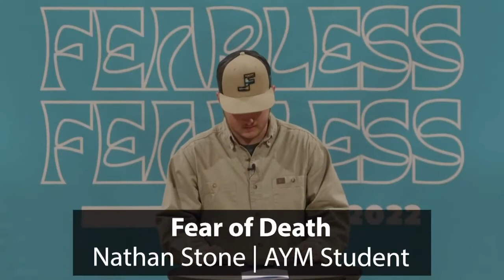Fearless - Advent Youth Sunday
The youth led worship with music and a message from their NaCoMe retreat.